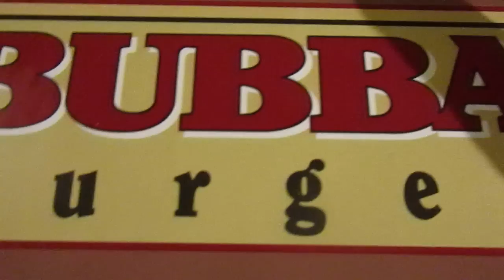Bubba Burgers VS Great Value Burgers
So which one is better & is price a factor?